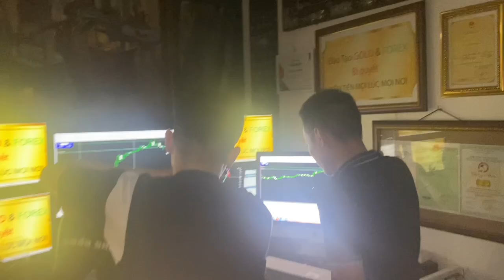HỌC FOREX TRỰC TIẾP THỰC CHIẾN 24/24 CÙNG THẦY TẠI PHÒNG TRADE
Trên con đường chia sẻ giao dịch Forex của chính mình, tôi quan trong nhất là điểm vào lệnh, đó là những thực tế và giá trị mà bất cứ một ai hay nhà đầu tư Forex nào, cũng cần phải hiểu và nhìn nhận được thực tế này. Xong khi tham gia vào thị trường, cũng như nhiều năm chia sẻ Forex, tôi mới hiểu rằng, có quá nhiều nhà đầu tư Forex, không đánh giá cao về điều này, chính ví thế bản thân họ đã phải trả những cái giá rất đắt!
HỌC FOREX THỰC CHIẾN TIN Non-Farm TRỰC TIẾP CÙNG HỌC VIÊN 01/11/2024
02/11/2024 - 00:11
Lý do tại sao lại có những vấn đề đó trong chính giao dịch Forex, của rất nhiều nhà đầu tư Forex?

Vì đơn giản đó chính là những giá trị mà nhà đầu tư Forex được tiếp cận, đã không đúng cũng như ngay chính người dạy Forex cho nhà đầu tư Forex, bản thân chính những người này con không giao dịch Forex được thực tế, để dẫn chứng hay minh chứng giá trị cho nhà đầu tư Forex thấy, thì làm sao ngay cả nhà đầu tư Forex và thầy dạy Forex của nhà đầu tư Forex đánh giá được rõ giá trị này!

Cũng như chính nhà đầu tư Forex, còn không chịu rèn luyện để hoàn thiện các giá trị của kỹ năng giao dịch Forex, đòi ngay lập tực lao vào phải kiểm được ra tiền ngày, chính điều này đã tiếp cận những kẻ chỉ thích rải lệnh trên thị trường Forex, và ngay những kẻ này còn không trade được, chúng chỉ dùng tài khoản Forex lớn đánh lệnh nhỏ để đi lệnh DCA âm mong bình quân giá lại, thì nhà đầu tư Forex tồn tại được chắc!

Để giao dịch Forex với điểm vào lệnh chuẩn, bản thân tôi là Trần Quốc Minh, đã phải rèn luyện trong suốt cả quá trình dài, để có được giá trị dẫn chứng và minh chứng thực tế chia sẻ Forex đến cộng đồng cùng mọi nhà đầu tư Forex, cùng theo dõi đánh gái, xong càng chia sẻ càng khuyên thì thứ nhà đầu tư Forex có được là cứ lao vào, đòi ăn sối thì bản thân chính nhà đầu tư Forex đọ tự chịu mà thôi!
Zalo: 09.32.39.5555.